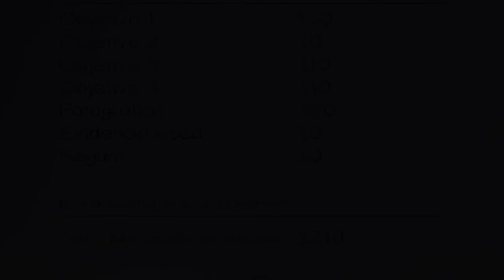**NUEVO MAPA** PHASMOPHOBIA LA PRISIÓN | ESPAÑOL LATINO